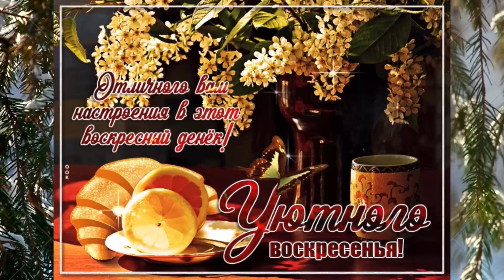Хорошего воскресенья! Отправь это пожелание тем, кого любишь!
Какое чудное мгновение!
Проснуться утром в воскресенье.
Недели подведен итог,
Счастливый день, встал на порог.

И в этот лучший день недели,
Души приходит исцеление.
Удачного желаю воскресения,
Успех, наполнит пусть мгновения!